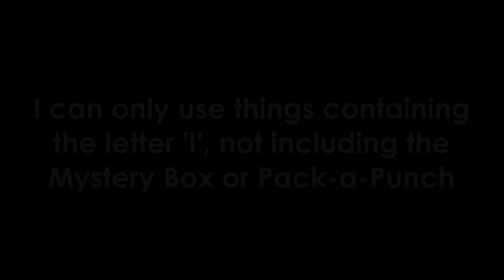'Harder than you'd expect' - The I Challenge on Revelations #1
-  Favourite!

Second Channel, TopFiveExtra!

Comment 'happy hallos' if you're reading this! ;D